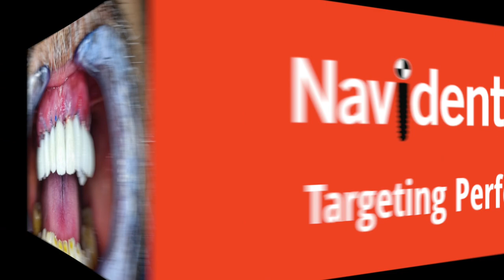Upper total edentulous jaw with NAVIDENT. Credits to Dr. Antonio Valentin FALCA